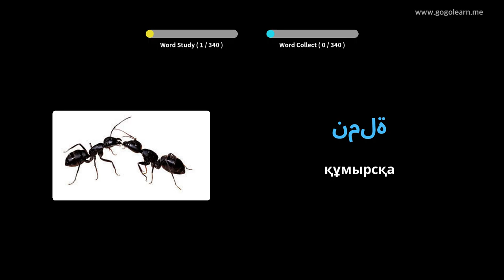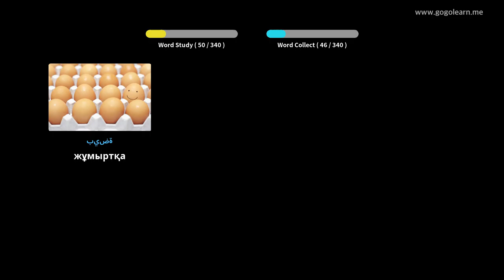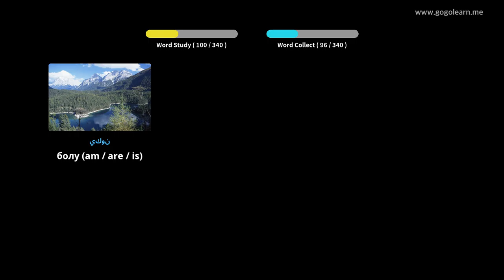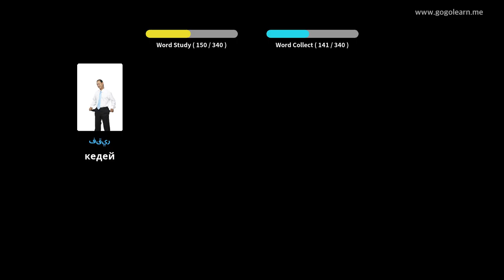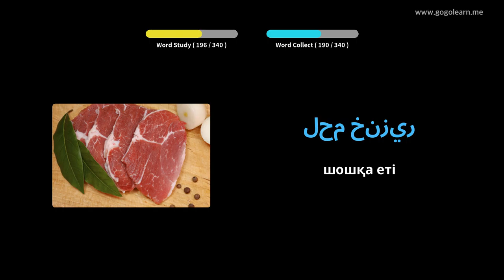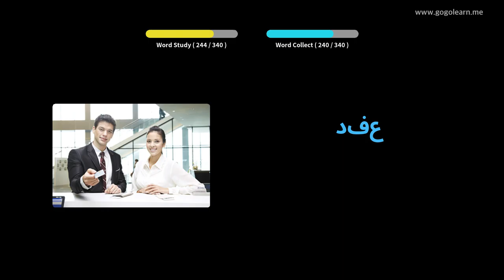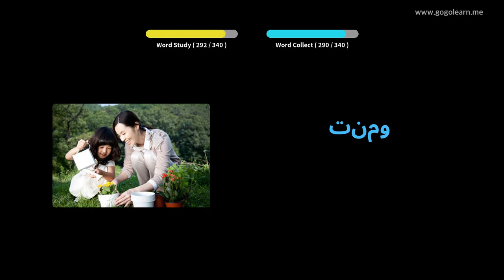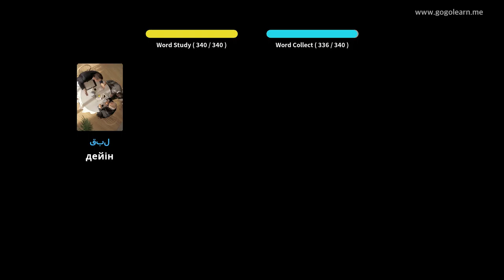Араб сөздігі Көлік жүргізу кезінде тыңдау | Golearn